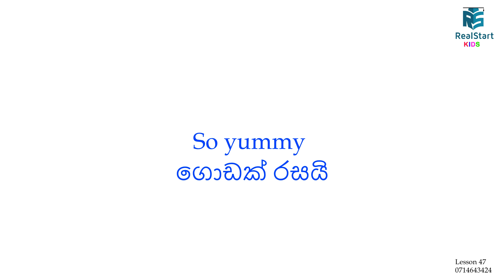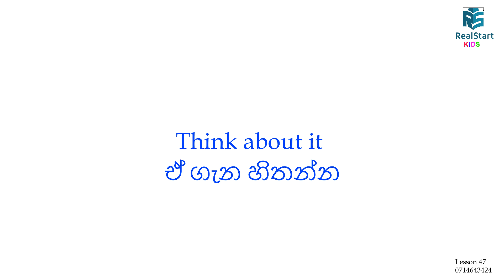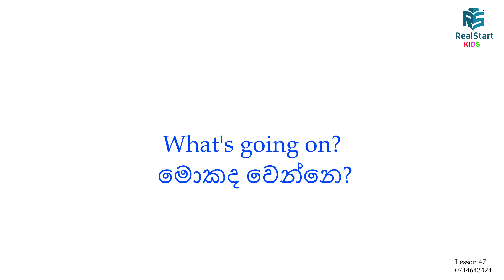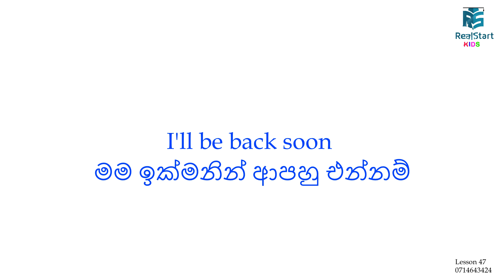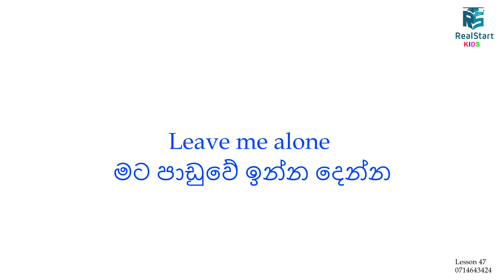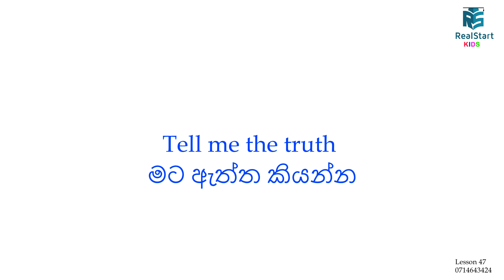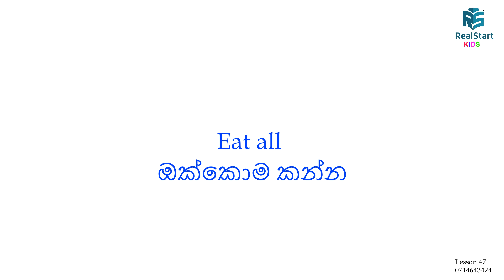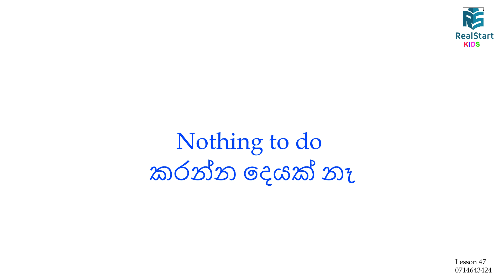REAL START Pro[Spoken English Lessons For Beginners] - lesson 47